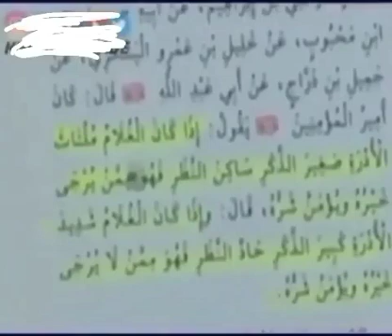طنز بدون شرح